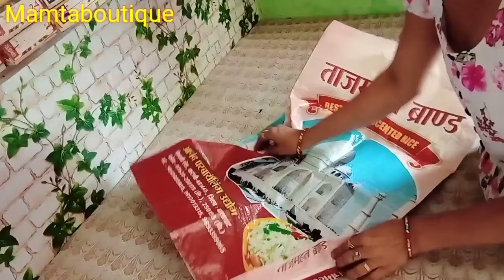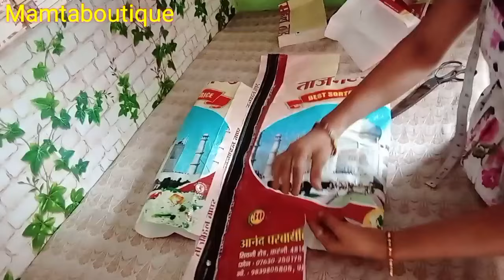सिर्फ एक कट से बनाए यह Diy Storage Bag | Multi Purpose Cloth Organiser| Blanket bag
diy
sewing tutorial
sew
handmade
easy
diy bag
how to sew
tips
crafts
sewing projects
bag making
how to make
diy tote bag
beginner sewing patterns
easy sewing
projects
pouch
tutorial
howtosew
ideas
tricks
diy handbag
diy projects
handmade bag
sewing machine
bag
cloth bag
zipper
how to
bag sewing
diy fabric bag
tote bag
shopping bag
diy bag ideas
how to stitch
crafting
sewing to sell
sewing to gift
sewing bag
easy projects
wallet
zipper coin purse
gift ideas
howtomake
sewingforbeginners
tutorials
tipsandtricks
bag diy
bucket bag sewing tutorial
how to make a drawstring bag
bucket bag sewing
mini bucket bag
easy bucket bag
bucket bag pattern
how to make a bucket bag
bucket bag diy
bucket bag tutorial
diy bucket bag
sewing inspiration
diy sewing
sewing patterns
bag sewing tutorial
lined zipper bag
diy zipper bag
easytomake
sewinghacks
bag tutorials
storage bag
shoe storage
expandable bag
easy things to sew
sewingbagpattern
hipbagpattern
slingbagpattern
cards wallet
card wallet pattern
card wallet tutorial
card wallet diy
wallet card diy
wallet card holder
card wallet
wallet card
easy to sew
vera diy
quilting
handmade gifts
how to sew bags
bag making for beginners
bag making tutorials
sewing vlogs
sew along
stitch
easy zip tutorial
zip pouch
sewing tutorials
sewspire
totes by design
totesbydesign
totebag
tailoring online
tailoring tools
tailoring jeans
tailoring videos
tailoring materials
tailoring definition
sewing card wallet
cute pouch
diy wallet
diy pouch
easy diy
diy zipper tote bag tutorial
diy zipper tote bag
tote
diy bag designs
how to make pouch bag
how to make handbag
how to stitch cloth bag
tote bag patterns for beginners
tote bag tutorial
how to make tote bag at home
how to make tote bag
diy tote bag tutorial
bag cutting and stitching
diy cute pouch bag
many pockets
purse design
clothe bag
clothes recycle
jeans recycle
sewing at home
pouch diy
small zipper pouch
zipper pouch
small zipper pouch pattern free
easy tutorial
small zipper pouch tutorial
sewing hacks
tips and tricks
mini zipper pouch
small zip pouch
tiny zipper pouch
mini zipper pouch sewing tutorial
little zipper pouch
small zipper purse
coin zipper pouch
zipper coin purse tutorial
coin purse
zipper pouch bag
diy ideas
diy crafts
diy pouch bag
pouch bag
zipper coin purse sewing tutorial
diy projects ideas
coin purse zipper pouch
bag tutorial
zipper card pouch tutorial
sewing ideas
zipper card pouch
how to make small zipper pouch
how to sew small zipper pouch
how to sew a small zipper purse
diy mini pouch
cell phone purse
sewing bag tutorial
sewingpouchbag
denimpouchbag
pouchbagdiy
zipperbag
denimshoulderbag
shoulderbag
zippershoulderbag
patchworkbag
patchworkidea
sewingcrafts
sewingtutorial
sewingprojects
sewingideas
shoulderbagidea
shoulder bag tutorial
denim shoulder bag
denim project
wandee easy sewing
diy open wide zipper pouch
open wide pouch tutorial
do it yourself
makeup bag tutorial
cosmetic bag tutorial
diy pouch bag with zipper
how to make cosmetic bag
how to make cosmetic pouch at home
diy makeup organizer bag
diy makeup bag
diy cosmetic bag
diy sewing phone bag
how to make fabric bag
fabric bag tutorial
women shoulder bag
how to sew pencil case
fabric bag
eco bag
easy for beginners
make how to make single face tote bag
design tote bag
how to make zipper coin purse
how to make coin pouch
coin pouch pattern
coin pouch sewing
gift pouch
shoulder bag
diy zipper pouch bag
diy coin pouch
how to make a round bag with lining
how to make round bag
small bag making at home
how to make purse with cloth
eash pouch making at home
easy tote bag sewing tutorial
bag making tips & tricks
easy sewing projects to sell
sewing video on youtube
beginner sewing project
diy easy sewing handbag
handbag making at home
beginner sewing tutorial
diy zipper handbag cutting and stitching
how to make zipper handbag
cosmetic bag sewing tutorial
diy makeup pouch without zipper
how to make makeup bag at home easy